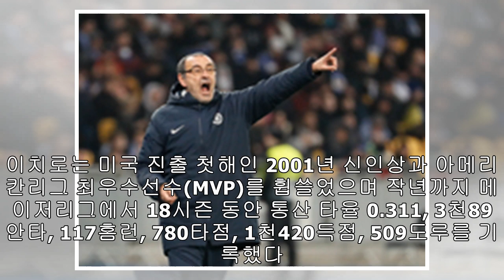"日 야구 '영웅' 스즈키 이치로, 메이저리그 은퇴한다"